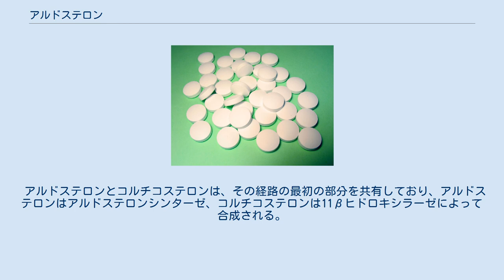アルドステロン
アルドステロン (英語: Aldosterone) は、副腎皮質の球状帯から分泌されるホルモンである。
鉱質コルチコイドの一種である。
1953年、シンプソンとテートによって初めて単離された。
 腎臓におけるナトリウムの再吸収は、アルドステロンの分泌により促進される。
アルドステロンが分泌されると、鉱質コルチコイド受容体の働きが活発になり、ナトリウムの再吸収を促進する。
ナトリウムの再吸収は、水分の再吸収と血圧上昇に繋がることから高血圧をもたらす場合がある。
アンジオテンシンIIは、副腎皮質球状帯に作用してアルドステロンの分泌を促進する（レニン・アンジオテンシン・アルドステロン系）。
 副腎皮質の中でコレステロールから合成される。
 ほとんどのステロイド合成反応がミトコンドリアの中のシトクロムP450の水酸化酵素ファミリーによって促進される（補助因子としてアドレノドキシンを必要とする（21ヒドロキシラーゼと17αヒドロキシラーゼを除く））。
 アルドステロンとコルチコステロンは、その経路の最初の部分を共有しており、アルドステロンはアルドステロンシンターゼ、コルチコステロンは11βヒドロキシラーゼによって合成される。